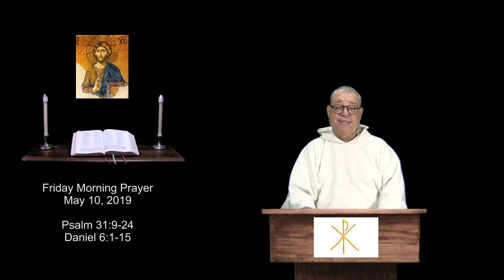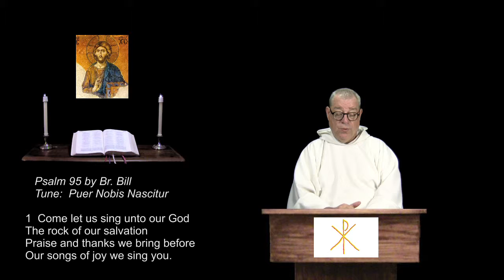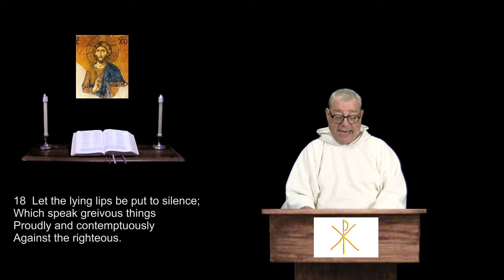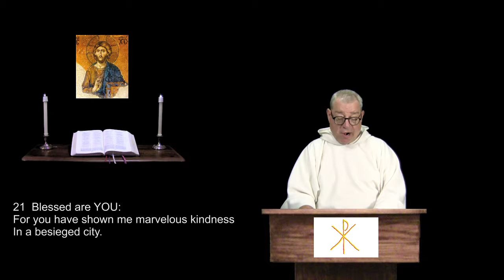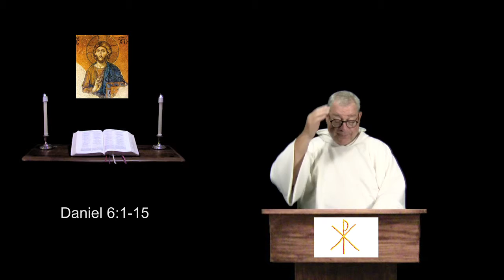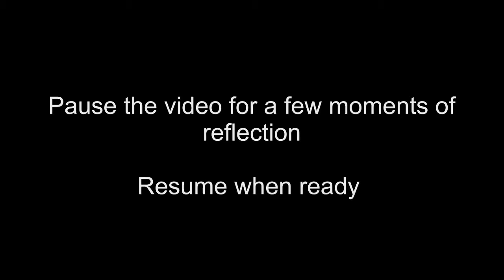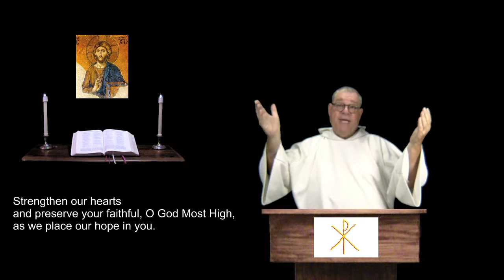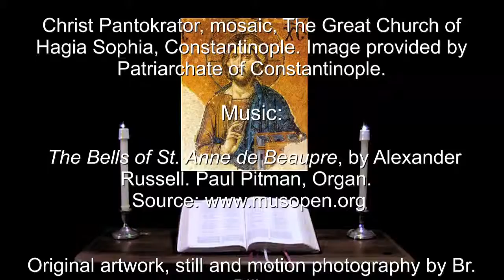10 May 2019 Friday Morning Prayer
Psalm 31:9-24.  Daniel 6:1-15.  A prayerful & reflective reading of the Bible, in a daily format.  For more info and prayer requests: